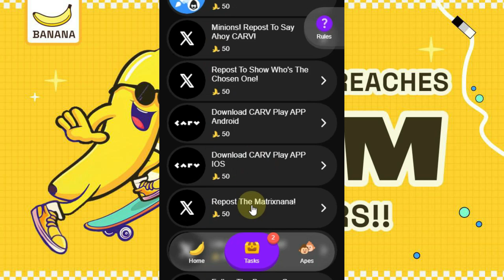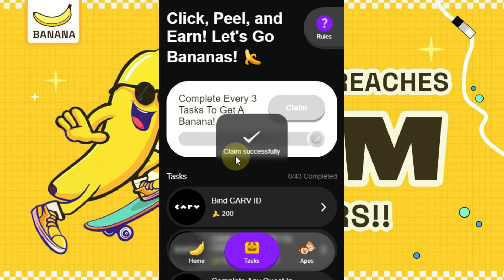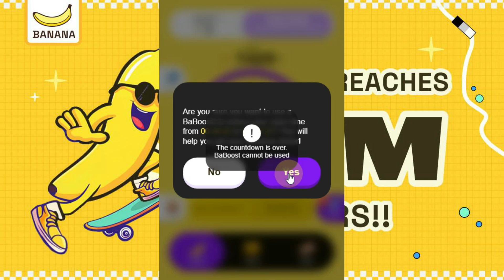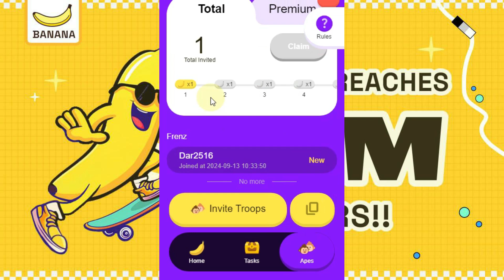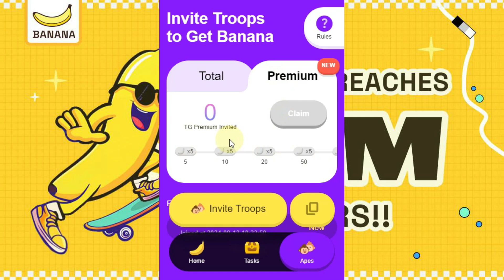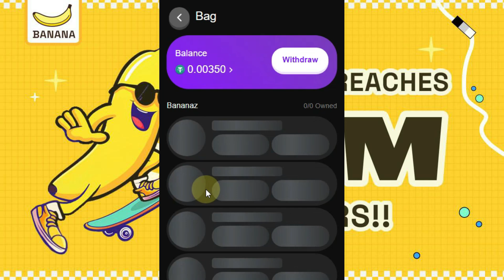💸 GANA USDT con este Bot 🚀 Airdrop y Retiro Mínimo de $0.5 | Guía Completa 2025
¡Hola a todos! En este video, te muestro cómo ganar USDT con un bot increíblemente fácil de usar que está pagando directamente en USDT 💸. Este bot también está asociado con una enorme compañía de juegos blockchain llamada Carve y están financiando un airdrop exclusivo 🚀.

Con un retiro mínimo de solo $0.5, es una oportunidad que no puedes perder. Aquí te enseño paso a paso cómo reclamar recompensas como bananas 🍌 y cómo acelerar tus ganancias con booster ⏩.

✅ Aprende cómo:
- Ganar USDT con tareas sencillas.
- Usar el bot para reclamar bananas 🍌 y cambiar skins.
- Maximizar tus ganancias con boosters ⏩.
- Cómo hacer retiros rápidos a tu billetera.